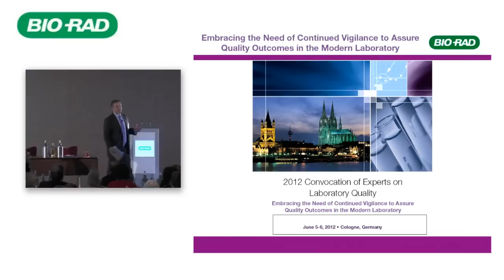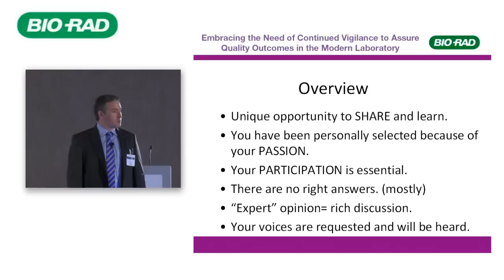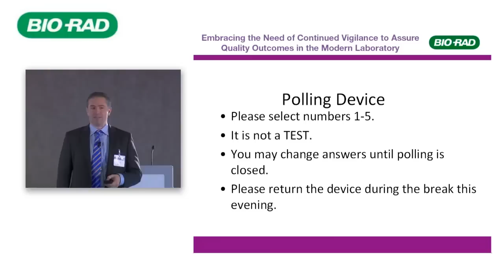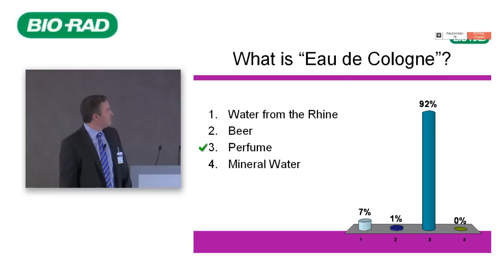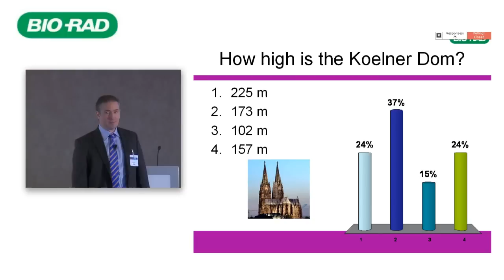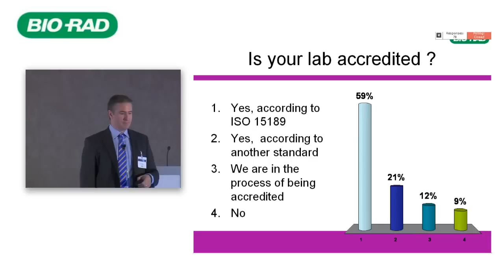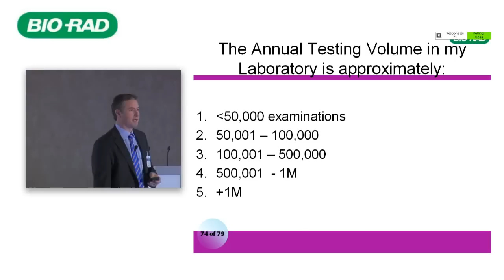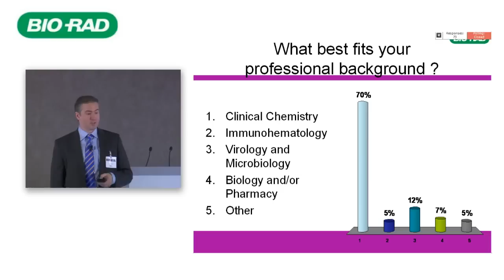Introduction- 2012 Convocation of Experts on Laboratory Quality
Max Williams
Bio-Rad Laboratories
Division Global Marketing Manager
Quality Systems Division

European Laboratory Quality experts gathered in Cologne, Germany in June 2012 to discuss the key issues facing the quality of clinical laboratory results, and to provide advanced ideas on how to overcome those challenges. This series of 22 speaker videos allows experienced and non-experienced laboratory professionals across the world to learn the latest thinking on critical laboratory concepts.  The two day convocation was titled: Embracing the need of continued vigilance to assure quality outcomes in the modern laboratory.